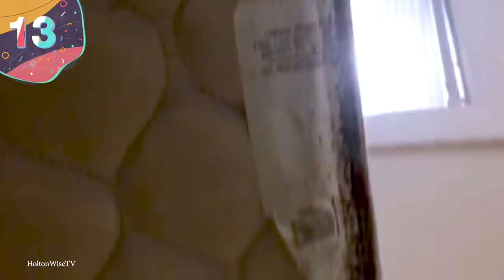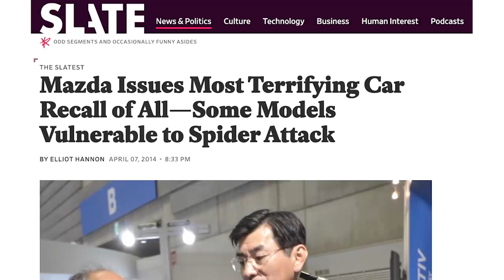15 Biggest Insect Infestations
Call the insect man! These are some seriously infested places! Let's take a look at the top 15 biggest insect infestation.